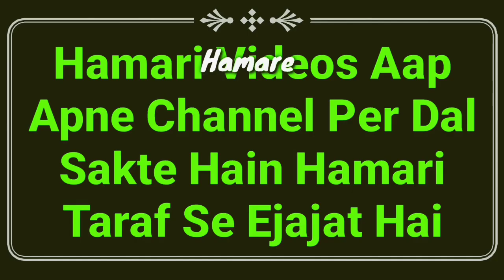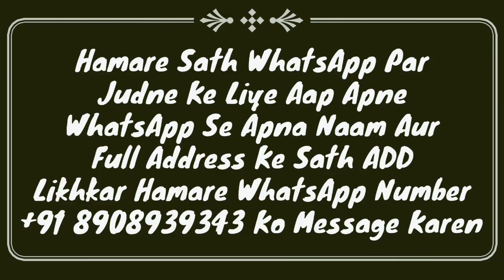Rishwat Dena, lena, Nokri Karna Or Uski Salary Halal Ya Haram | Rishwat Bayan In Hindi & Urdu | MARB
Rishwat dena kaisa hai? rishwat lena kaisa hai? rishwat dekar exam me pass hona or job karna kaisa hai? rishwat dekar nokri kiya ho to uski salary halal hogi ya haram? important islamic video by Mufti Abdur Rahman Banahara MARB Deeni Malumaat YouTube Channel

2⃣ WhatsApp Par Ham Se Judne Ke Liye Aap Apne WhatsApp Number Se Hamare WhatsApp Number Ko Apna Naam Aur Mukammal Adress Ke Saath Add Likh Kar SMS Send Karen,

3⃣ Koi Sawal Yani Masla Masaail Puchna Ho To Aap Comment Ke Zarya Puch Sakte Hain Ya Mufti Sahab Ke Number Par Call Kar Ke Puch Sakte Hain,

4⃣ Channel Ke Bare Mein Kuch Batana Ho Ya Aap Apni Video Dalna Chahte Hain To Rabta Kar Sakte Hain,
🌎MARB🌎
Channel By :- Mufti Abdur Rahman Banahara
Full Adress:-